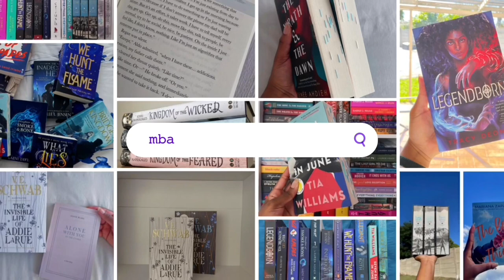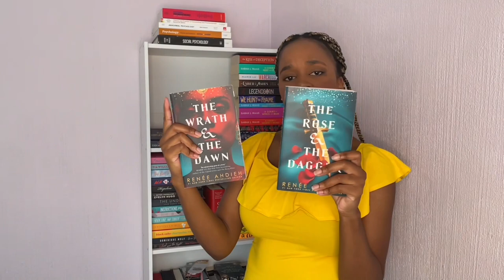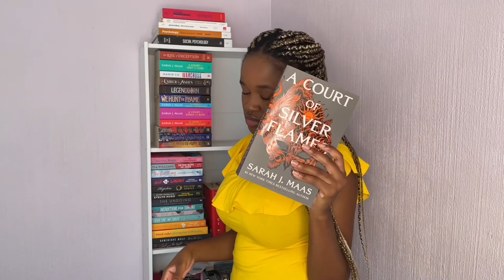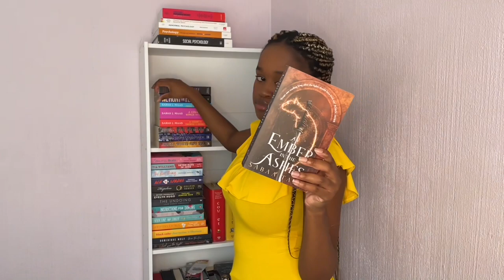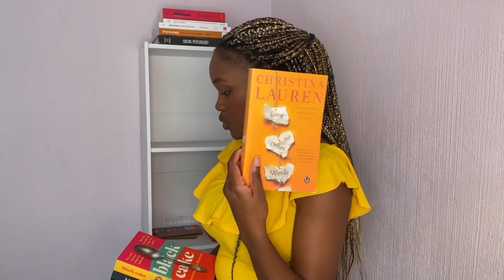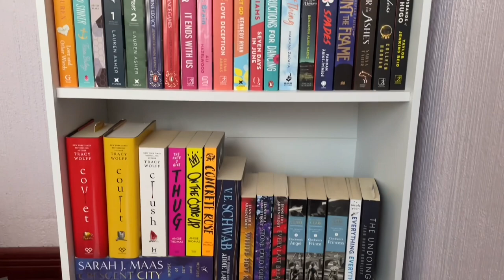Bookshelf Tour + Shelf Reorganisation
music during shelf reorganisation:

Lie Together (ft. Constance) by Dylan Emmet https://